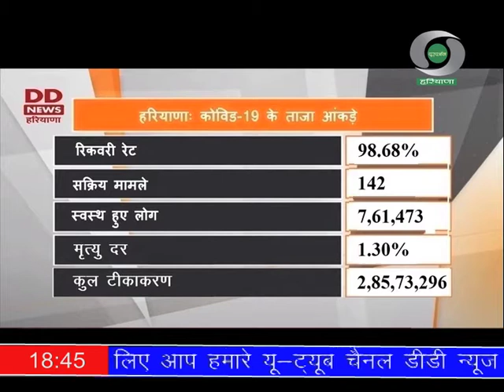प्रादेशिक समाचार हरियाणा 30.11.2021